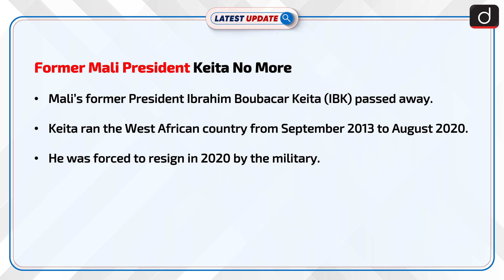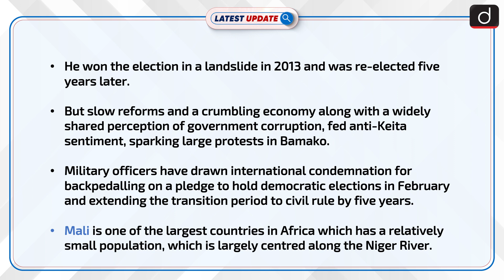Former Mali President Keita No More : Latest update | Drishti IAS English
Mali’s former President Ibrahim Boubacar Keita passed away.He was 76 and was known by his initials IBK.Keita ran the West African country from September 2013 to August 2020.He was forced to resign in 2020 by the military.